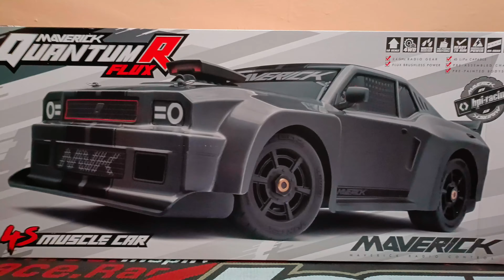Maverick Quantum R Flux 1/8 Brushless 4s.Unboxing Review y Análisis.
Aquí traemos hoy éste video del Maverick Quantum R Flux. Un pista escala 1/8 Brushless que puede ir hasta 4s y con una relación calidad precio que nos ha encantado . Unboxing Review y análisis a lo Xtremscalerc.